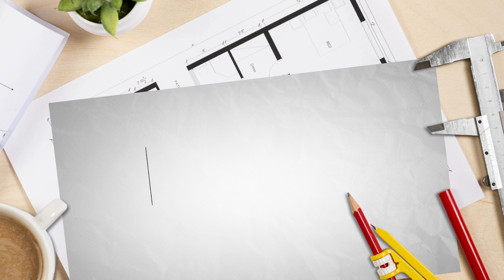Furniture reel 2023